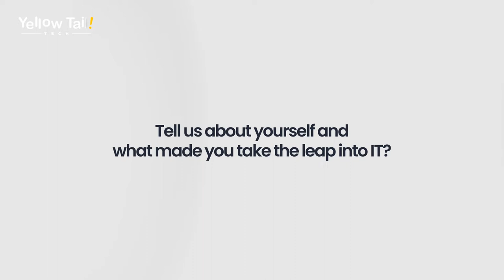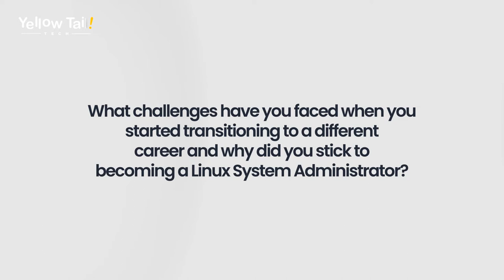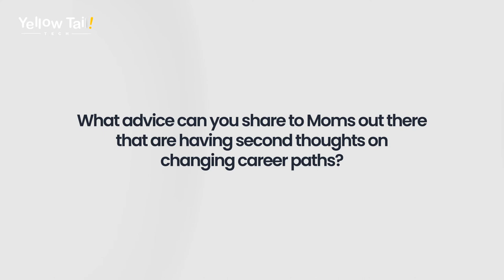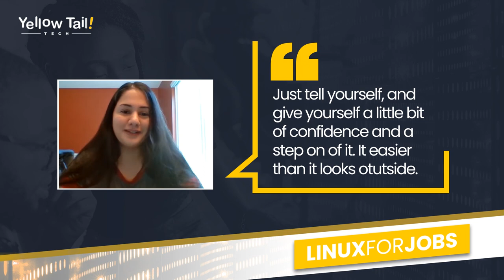Leap Forward Stories | Huma Habib | Lnx For Jobs | Yellow Tail Tech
Huma is full-time mom when she decided to enroll at Yellow Tail Tech. For the longest time she was already thinking about getting a career in IT although she did not have any IT background. She has a bachelor’s degree in business but that did not stop her from taking the leap.

Now, she is on the way to becoming a Linux System Administrator!

Timestamps:
0:00 - Introduction
0:13 - What made you take a leap into IT?
1:02 - Challenges you’ve faced
2:25 - Advice you can share